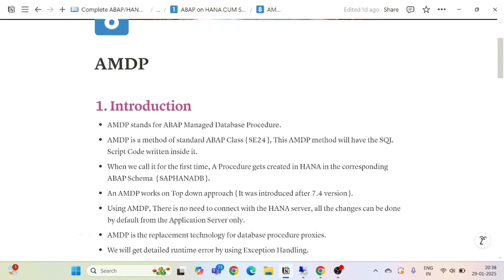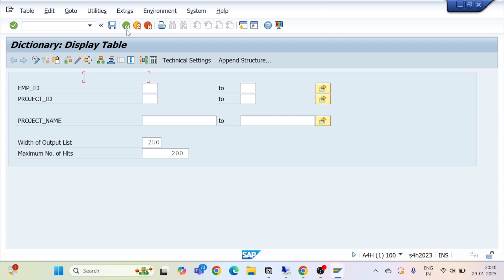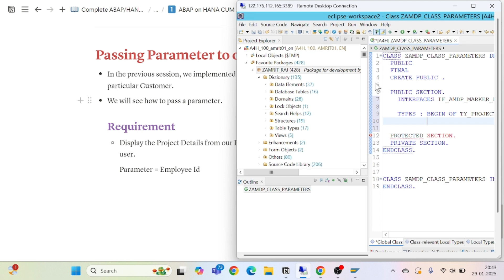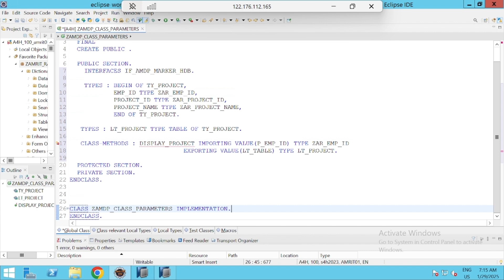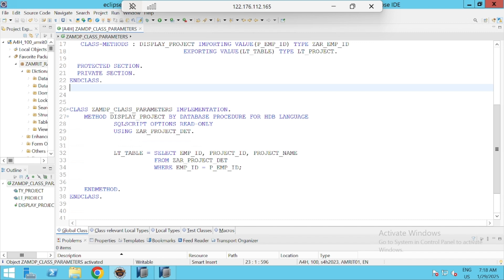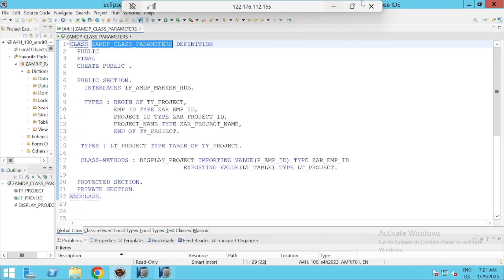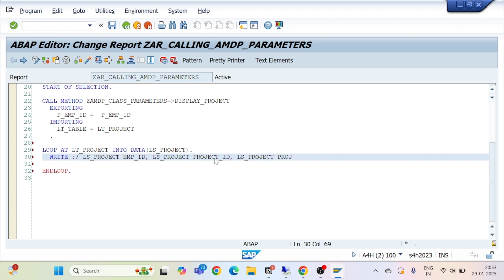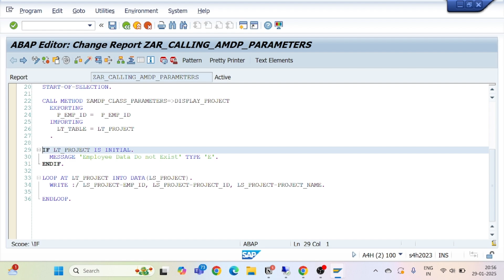3.3 Passing a input Parameter to our AMDP Method, Taking Input from the User to display the data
🔹 Passing an Input Parameter to Our AMDP Method 🚀 | Taking User Input to Display Data 📊

Welcome to another exciting video in our SAP ABAP Mastery Series 🎥✨ In this session, we’ll explore how to pass input parameters to an AMDP (ABAP Managed Database Procedure) method and dynamically fetch data based on user input! 🏆

🔍 What You'll Learn in This Video:
✅ Understanding AMDP methods 🏗️
✅ How to define and use input parameters in AMDP 🎯
✅ Taking user input dynamically 🖥️
✅ Fetching and displaying data based on the input 📑
✅ Real-world hands-on implementation 🛠️

📌 Key Benefits of AMDP:
🚀 Faster database processing
⚡ Efficient handling of large data
💡 Leveraging the power of HANA for optimized performance

🎬 Watch till the end to master this powerful concept and boost your ABAP skills! 💪